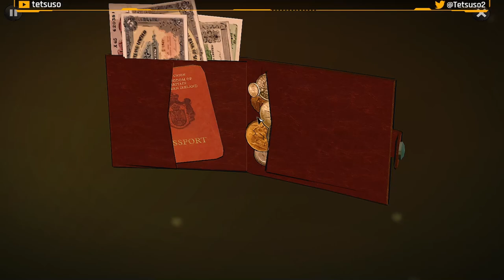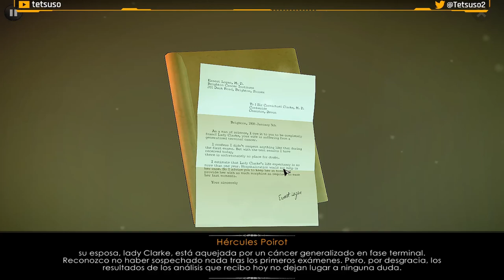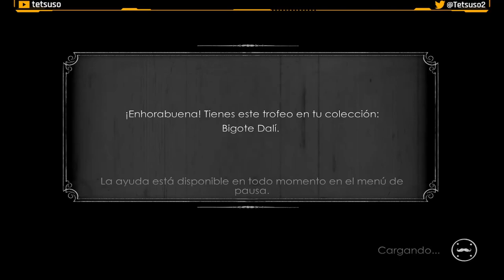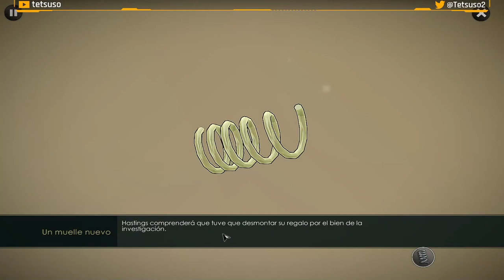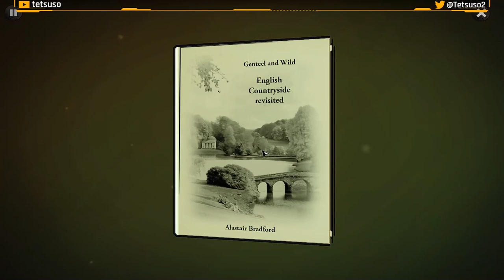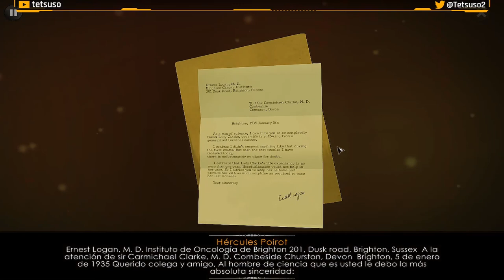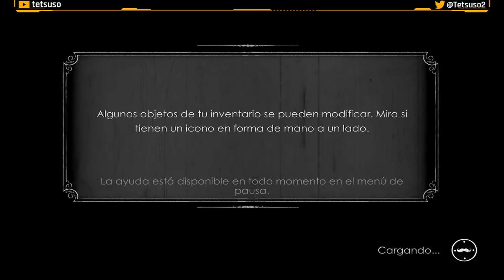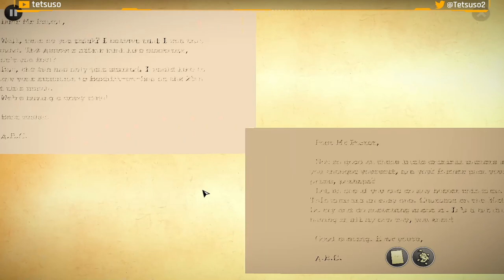Agatha Christie - The ABC Murders Capítulo 3 - Gameplay - Walkthrough - Español - Detectives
Encarna al famoso Hércules Poirot en esta aventura gráfica. Una vez más, el detective privado debe enfrentarse a un misterioso contrincante, que en este caso se hace llamar "ABC".
En España el libro se llamó "El Misterio de la Guía de Ferrocarriles".

Parte 3 del gameplay de "Agatha Christie - The ABC Murders".
Aventura de detectives desarrollada por Artefacts Studio y publicada en 2016.